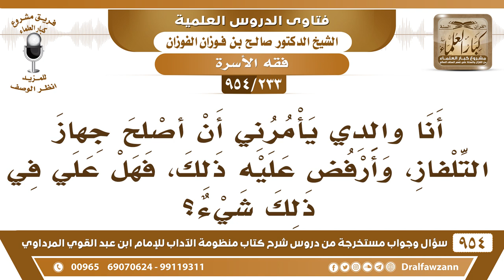[233 -954] والدي يأمرني أن أُصلح جهاز التلفاز، وأرفض عليه ذلك، فهل علي في ذلك شيء؟ - صالح الفوزان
-[233 /954] السؤال: أنا والدي يأمرني أن أُصلح جهاز التلفاز، وأرفض عليه ذلك، فهل عليَّ في ذلك شيء؟
الجواب: والله إذا كان يريد يستعمله في أمورٍ مُحرَّمة فلا تُصلحه، لأن هذا من التَّعاون على الإثم والعدوان، هذا الذي نراه إذا كان بيستخدم الجهاز للاطلاع على القنوات الفضائية وما فيها من شر، وما فيها من فساد، فلا يجوز لك أن تُساعده ولا أن تُصلحه.
للاشتراك في قناة الشيخ صالح الفوزان
سؤال وجواب من شرح منظومة الآداب ( 945 ) مقطع

للاستفسار والإقتراحات والدعم
رئيس الفريق
لمشروع كبار العلماء